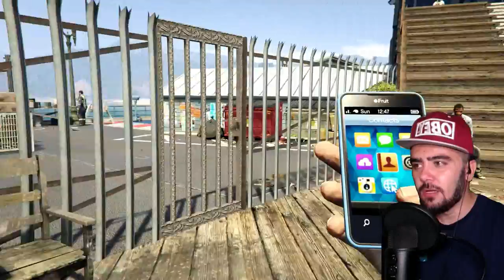HOROZ KAVGASI YAPAN MEKAN BULDUM 100% GERCEK (GTA 5 MODS)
Evet arkadaslar yeni bir video ile yeniden karsinizdayim, bakalim nasil olup nasil gidecek.
Herkese iyi seyirler diliyorum, videoda begeni atarsaniz cok sevinirim, iyi seyirler diliyorum.